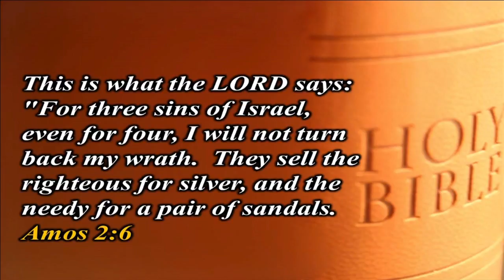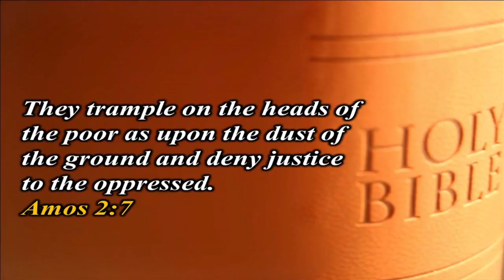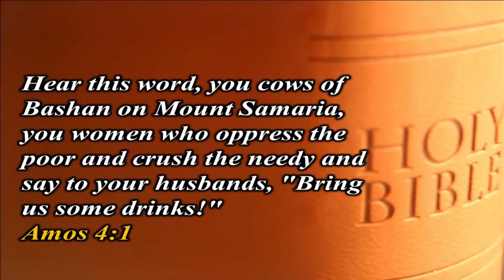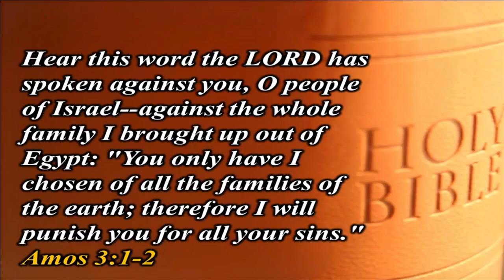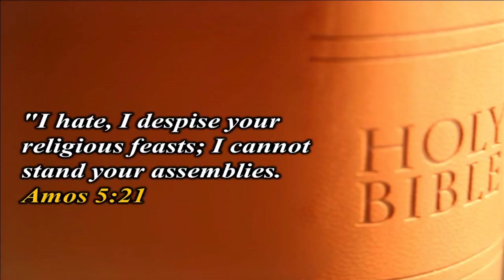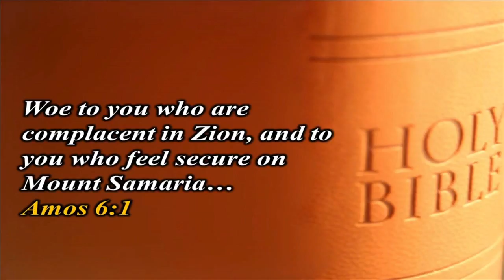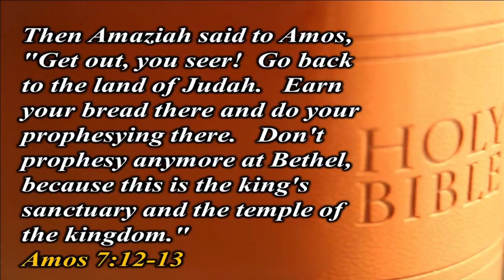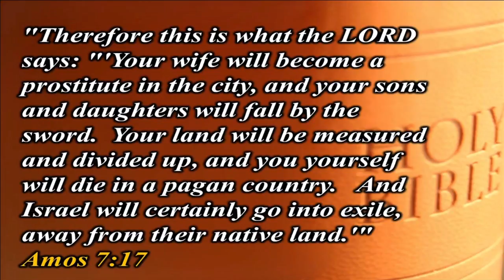Unpopular Love 8 20 17